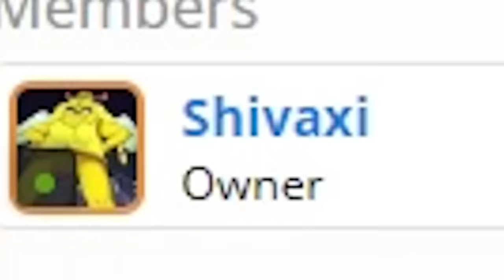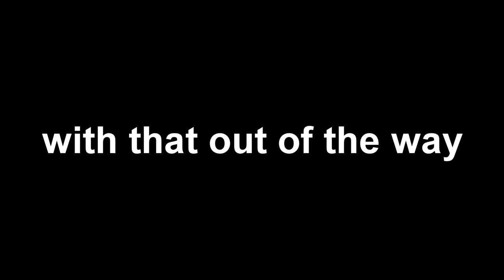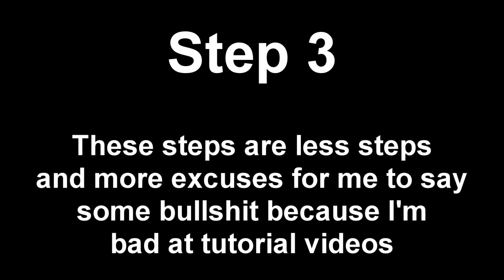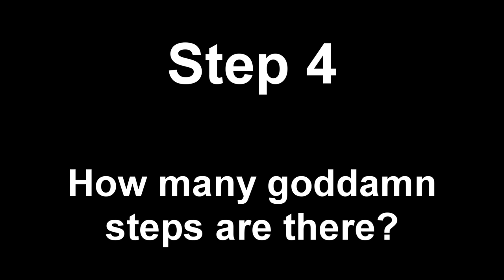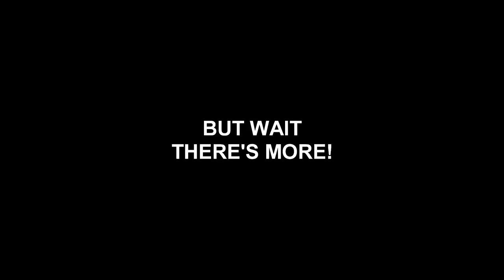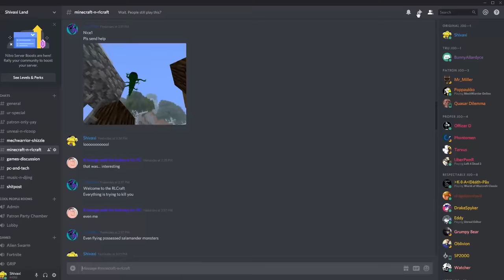The Hardest Minecraft Modpack You'll Ever Play - RLCraft Beginner's Guide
RLCraft is here, it's hardcore, it's unforgiving, it's unfair, it could just be the hardest most realistic realism minecraft modpack out there...totally real life...100%...why am I such a glutton for punishment?  I have problems, that is all:

INSTALLATION: If you need help installing modpacks, the Twitch launcher makes it very easy, download Go to Mods, link your Minecraft, and then just search modpacks for "RLCraft" and it's a one click install =)

It's also on Technic Launcher but BE WARNED there are FAKE versions of RLCraft there!  This link is the real version

A huge thank you of course to all the talented modders that made all these incredible mods, even working with me specifically to add some cool features and stuff to RLCraft.  For those looking for the mods list, check the link above for the RLCraft curseforge page!

EDIT:  After uploading, I realized I completely left out how torches work T_T iabf897wbf834f*keyboardsmash*:  Okay so torches have to be manually lit, check recipe for match box, torches burn out after a certain time!  Permanent torches (vanilla torches lul) can be crafted with glowstone however.

EDIT 2:  AHH I also forgot about how to get planks rofl.  So you have to place wood blocks on the ground, then chop them with an axe (right click) to get planks!  And you can chop planks the same way to get sticks!

EDIT 3: AND PRESS H FOR NEW HEALTH SYSTEM AAHHH IM TERRIBLE AT TUTORIAL VIDEOS (also there's cooling and warming liners for your armor)

Another way to support me is through Chrono.gg, check out what game they have on sale today: